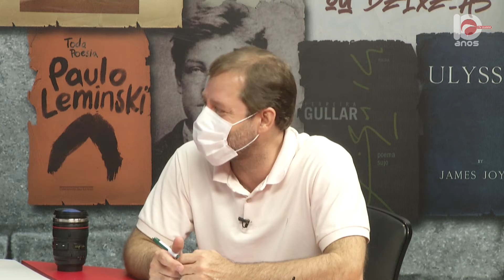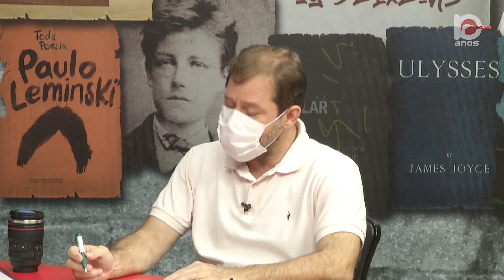Os Analistas | (01/12/2021)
Primeiro bloco - 00:00
Segundo bloco - 12:32
Terceiro bloco - 22:53